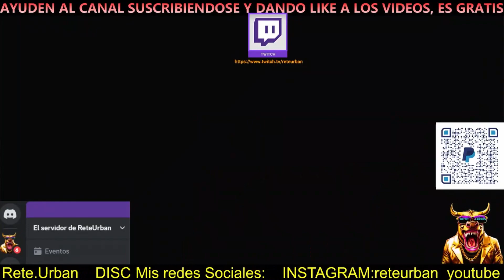🐖🐗🐓UBICACION DIARIA DE LAS 3 FOTOGRAFIAS DE LOS ANIMALES🐖🐗🐓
1000$ ONE SECOND AFTER PACHT 1.50

50 OUTFITS MODDED FEMALE MALE GTA 5 ONLINE, CONJUNTO MODEADO MASCARA KRAMPUS GTA 5 ONLINE 1.50 MERRY CHRISTMAS OUTFITS FEMALE/MALE GTA 5